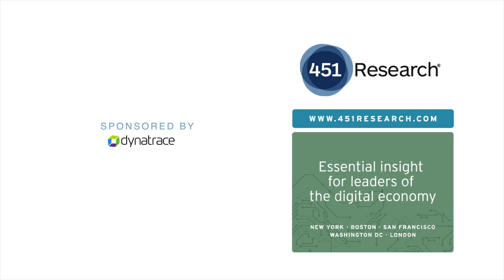Nancy Gohring: What is observability?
Nancy Gohring, Senior Analyst at 451 Research, answers the question "What is observability?"